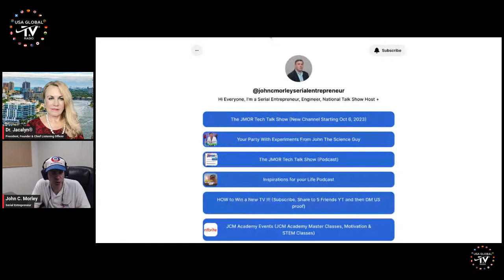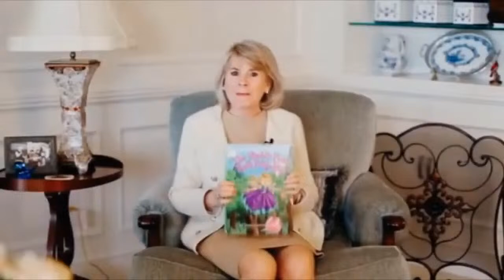THE HOT TOPIC SHOW WELCOMES JOHN MORLEY-SERIAL ENTREPRENEUR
PRESENTS
HOT TOPIC
EPISODE 15
10.03.23
STARRING DR. JACALYN KERBECK
FEATURING JOHN MORLEY

ABOUT JOHN
-Serial entrepreneur
-Engineer
-Marketing specialist
-National talk show host
-Keynote speaker
-Motivational speaker

CONTACT JOHN
Linktr.ee/

 / usaglobaltv